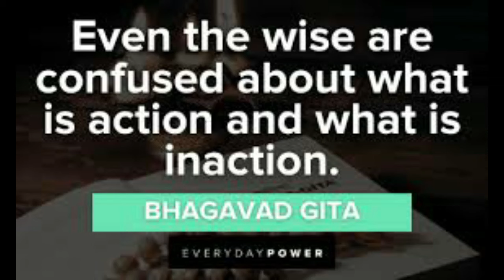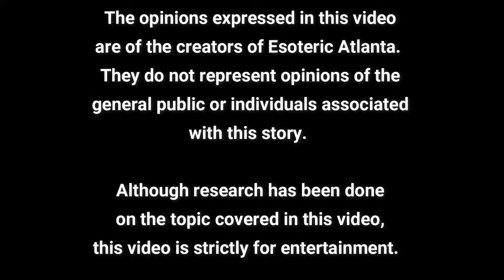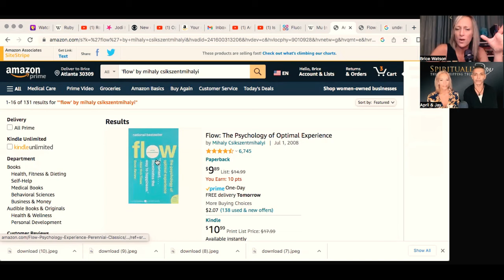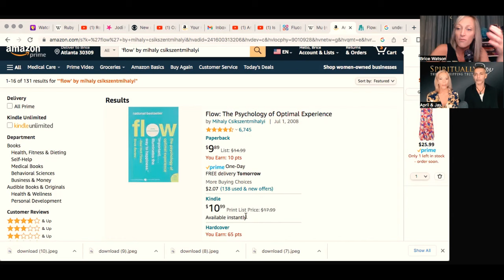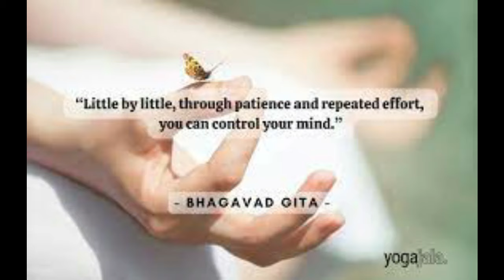Soul Sunday: Dharma & The New Earth PART 1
🚨 SHOW NOTES:

To Get The Flow Book: